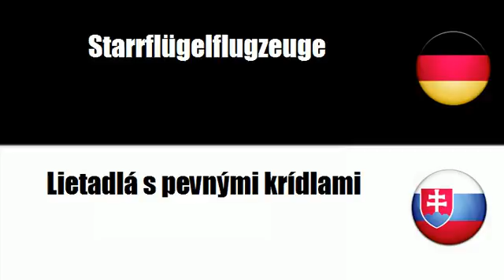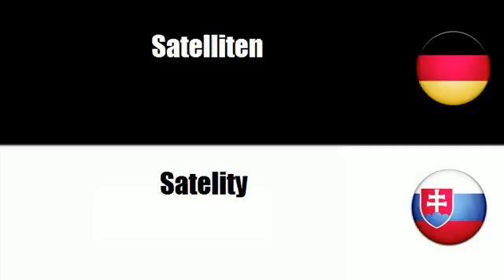Slowakisch lernen = Luft- und Raumfahrzeuge